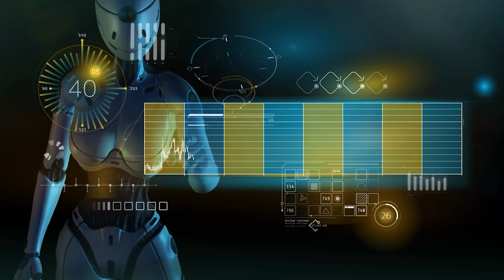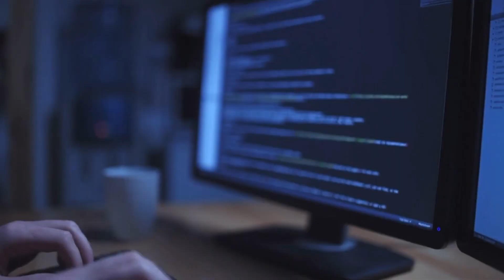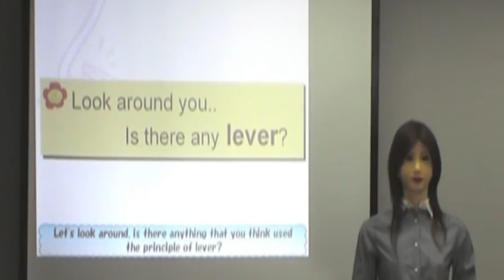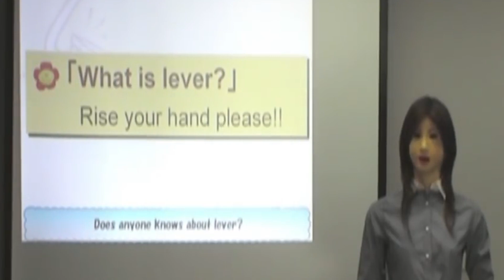These Female Humanoid Robots are TO EXPENSIVE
These Female Humanoid Robots are EXPENSIVE!

Robots are known as the future of technology. Robotics technology has just landed in the workplace and there is a lot of work to do. They make our lives easier and can work in situations that would be extremely dangerous or just too difficult for a human being to operate in. Robots were portrayed as cold automatons that were either programmed to destroy us or take our jobs. Now, with the rise of AI and machine learning, this is slowly changing. As of now, robots are even used for pleasure and so much more! So, what are some of the most expensive female robots in the world? And what amazing features these hot robots have, to make you want to buy them? Let’s find out!

📺 FACT: We will surprise you with a video of your suggestion!